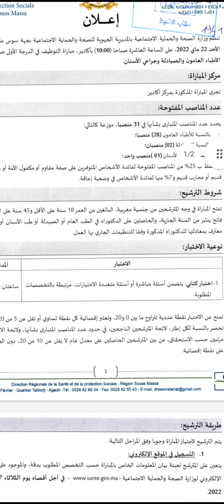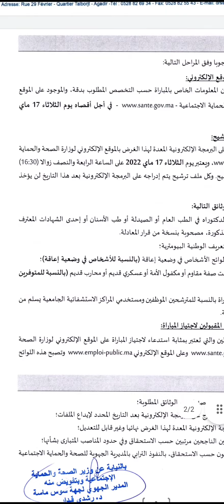وزارة الصحة و الحماية الاجتماعية 💯